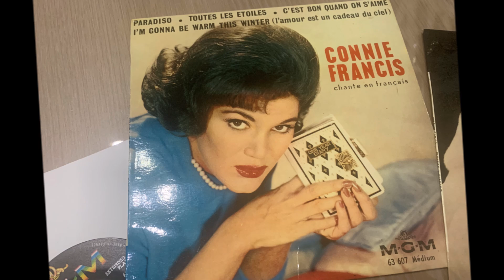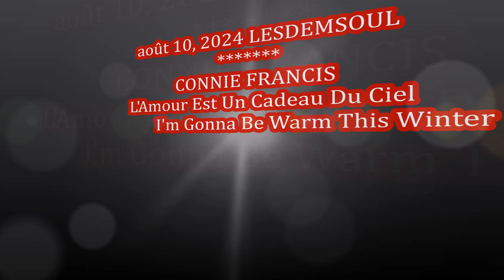CONNIE FRANCIS L' Amour est Un Cadeau Du Ciel